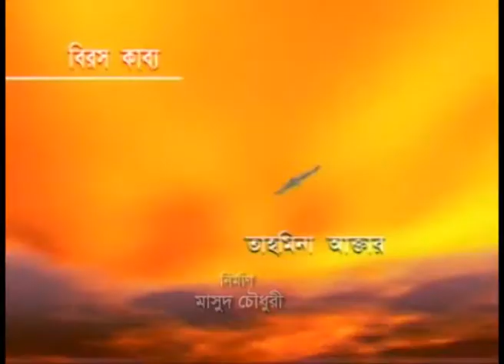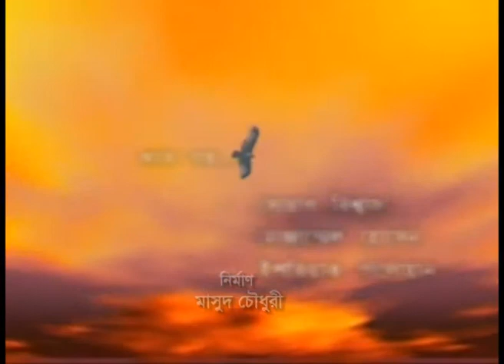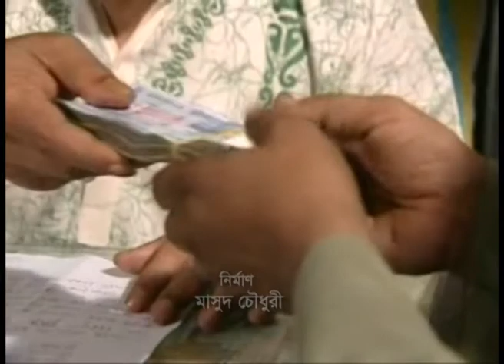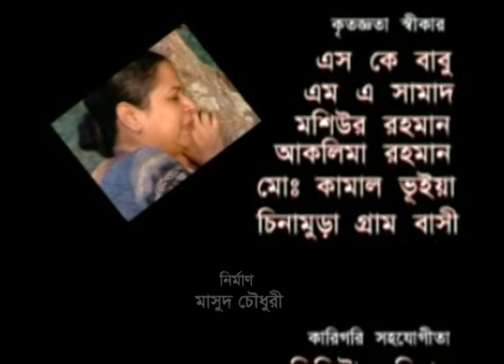বাংলা নাটক - বিরস কাব্য | Bangla Natok - Birosh Kabbo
বাংলা নাটক - বিরস কাব্য
Bangla Natok - Birosh Kabbo

Direction: Masud Chowdhury